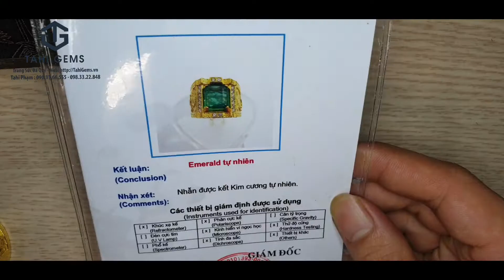Tahi 3062 - Nhẫn song long đá quý Emerald kết hợp Kim Cương | TahiGems - Tahi Phạm.